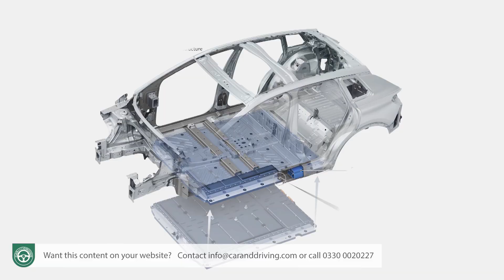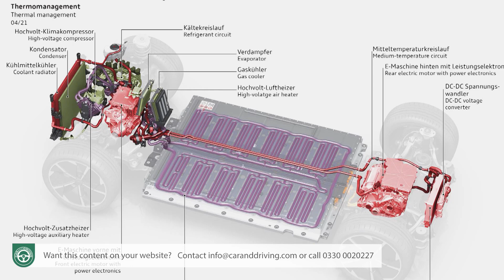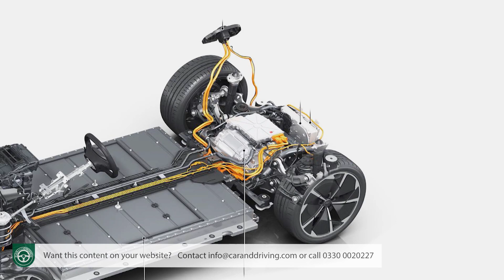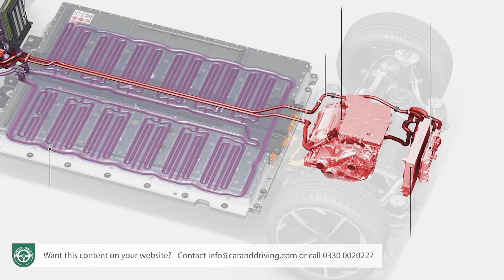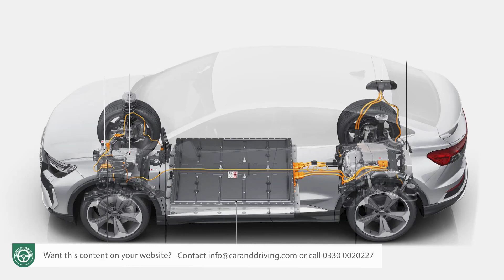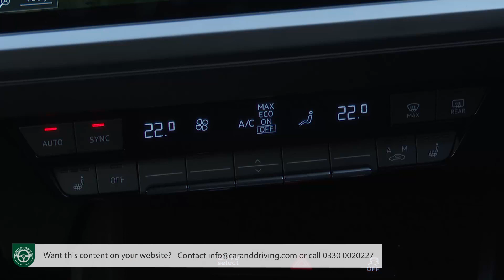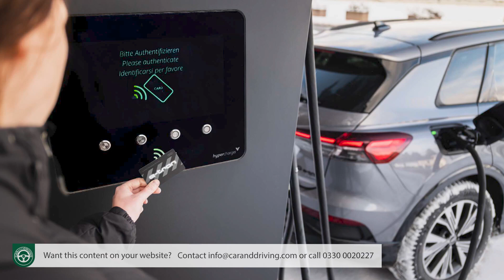Audi Q4 e-tron Sportback 2022 Review - Even more FUEL-PROOF??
Lease A Car With LeaseLoco Audi Q4 e-tron Sportback 2022 Review

overview 00:00
background 00:50
driving experience 02:12
design and build 07:09
market and model range 11:06
cost of ownership 15:09
summary 17:34

Jonathan Crouch writes an in-depth Audi Q4 e-tron Sportback 2022 review. If you want to watch more reviews on vehicles like this Audi Q4 e-tron Sportback 2022, make sure to SUBSCRIBE to our channel and comment what YOU want us to review next.

The Q4 e-tron is an important model for Audi, so important that Ingolstadt feels the need to create two distinct variants, this Q4 Sportback e-tron derivative being the more dynamic-looking one. Like its standard counterpart, it's built on the Volkswagen Group MEB chassis for volume all-electric cars, but pushes the boundaries of that platform in terms of the premium prices being charged here for the size of car delivered. Still, you certainly get a very up-market feel that'll help ease you into your new electrified phase of motoring ownership.